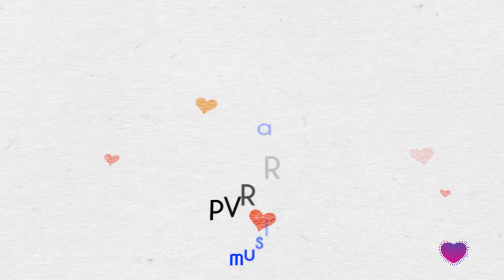Oopirilo Oopiriga Telugu Short Film Song || PVR Raja || Maniratnam Pendyala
Watch Oopirilo Oopiriga Short Film Musical Song

Casting: Chitra, Vamsikrishna, Vamsikrishna Konduri, Sultan Shaik, Sarath, Satish Mahareddy, Varun,'Baby' Spoorthi, 'Master' Sushanth
Editing, Poster designs, Cinematography , Direction: Maniratnam Pendyala
Producers: Sandeep Gunnam, Srilakshmi, Suresh Mareddy, Vamsikrishna Konduri, Ramcharan undavalli, Pendyala Bhaskara Rao, Saikrishna Sana, Teja, Vamsikrishna
Witten by: Suresh Mareddy
Lyrics by: Susmitha Nimushakavi
Cinematography by: Siddharth Dronamraju, Vamsikrishna Konduri
Co-Director: Sultan Shaik
Camera Department: Zameer
Singers: Anudheep Dev, Saimadhav Rella